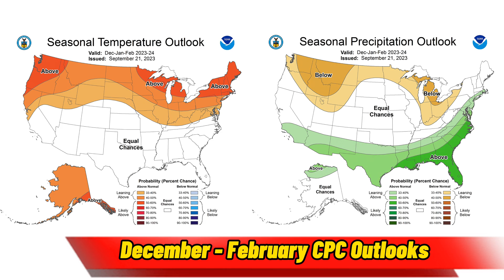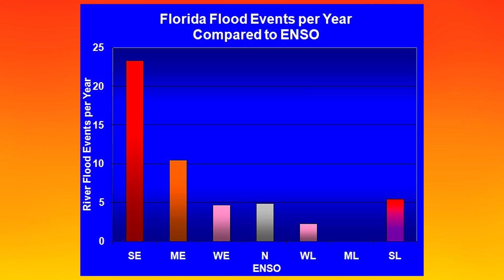Winter Tornado Forecast 2023-2024 • El Niño’s Effect on Severe Weather Patterns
In this video, I’m going to explain how El Niño affects tornado and severe weather activity during the winter season.

Welcome to Weather Watcher, the YouTube channel where we provide you with 100% factual weather information! We understand the importance of reliable data when it comes to planning your day, and that's why we're here to provide you with trustworthy insights.

No more misleading titles or exaggerated claims. At Weather Watcher, we value your time and trust. Our videos are designed to equip you with the knowledge you need to make informed decisions.

Whether you're curious about upcoming storms, want to stay prepared during heatwaves, or simply want to understand the weather patterns around the world, you'll find it all here! We cover a wide range of topics, including national and international weather, climate trends, and short range forecasts.